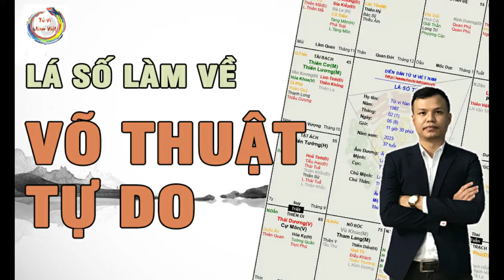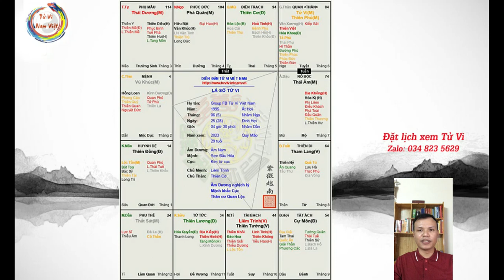Lá số võ sĩ tự do